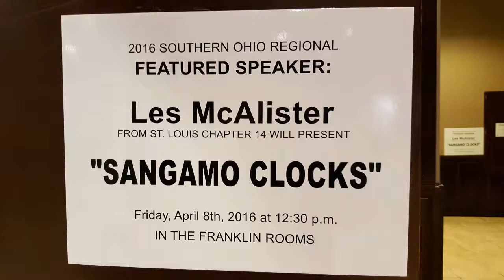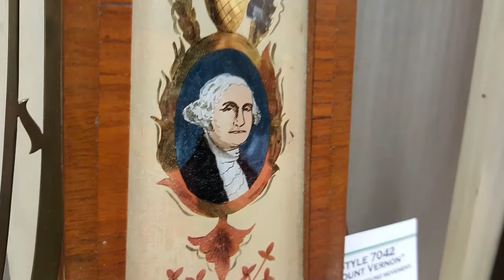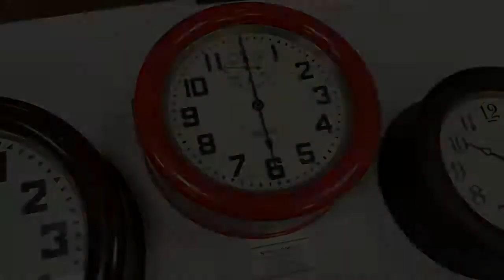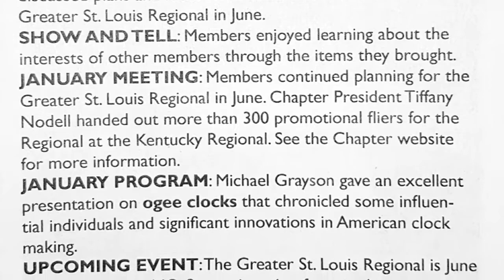Sangamo Clock Display at Souther Ohio Regional in 2016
This is a short video of the Sangamo Clock display at the Southern Ohio Regional held April 8, 2016